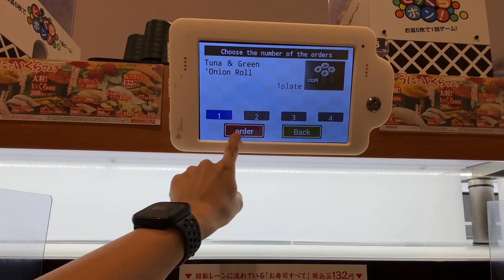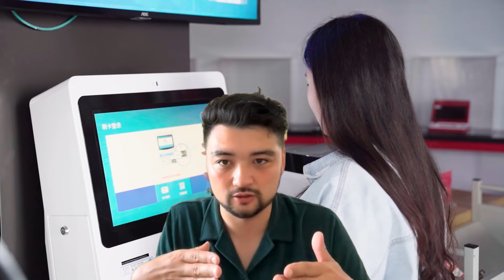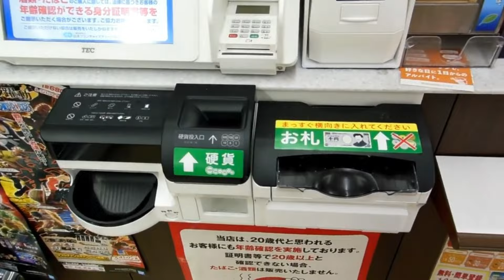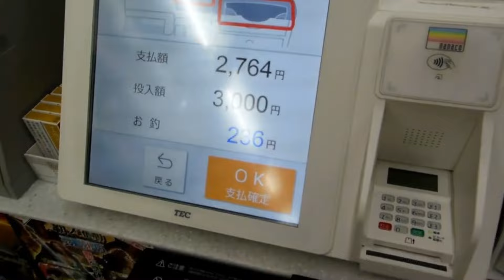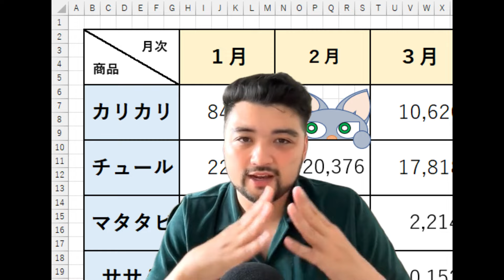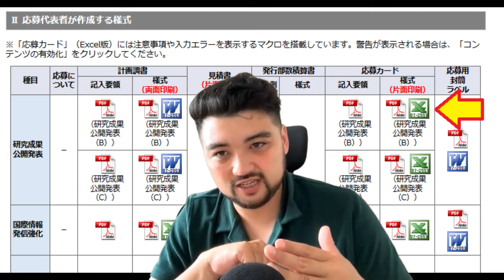My Honest Feelings about Living in Japan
Japan: Love it or hate it? As a half-Japanese insider, I’m spilling the tea on the good, bad, and ugly.
00:00 Intro
00:51 The State of Japanese Technology
06:59 The Japanese Working Culture
13:46 The Japanese People